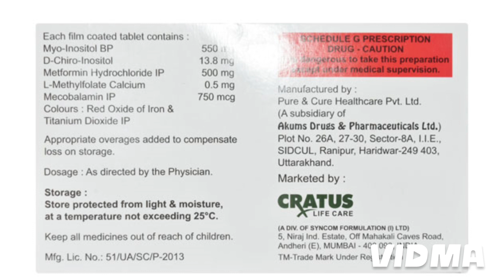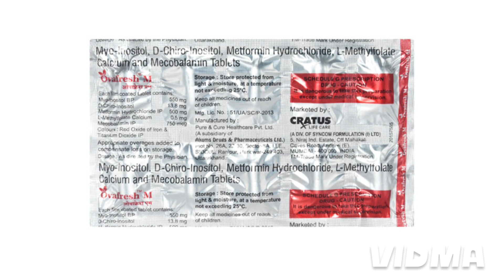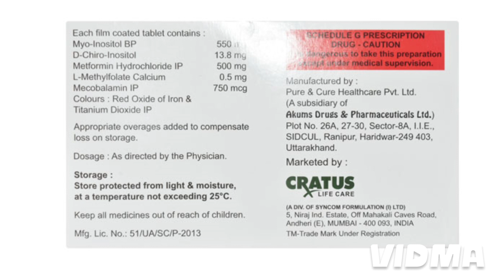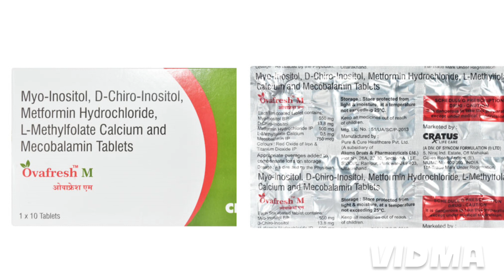Ovafresh M tablet | ovafresh m tablet uses in hindi | ovafresh tab